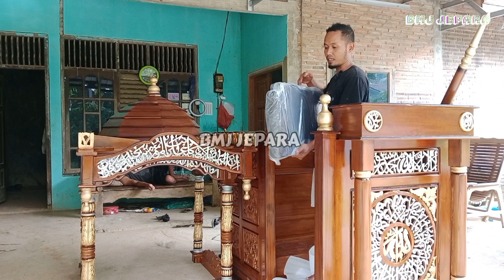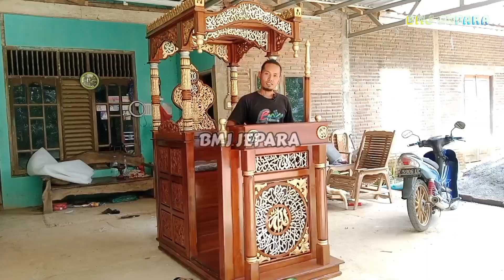MIMBAR MASJID,MIMBAR KUBAH,UKIR KAYU JATI JEPARA